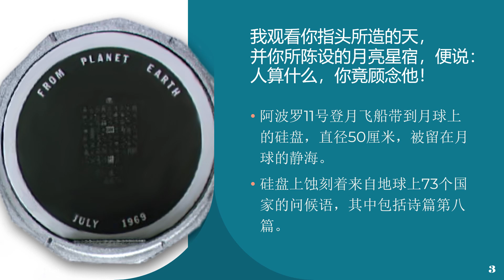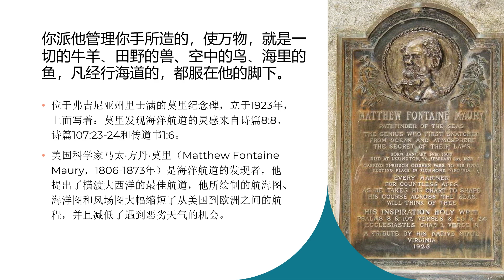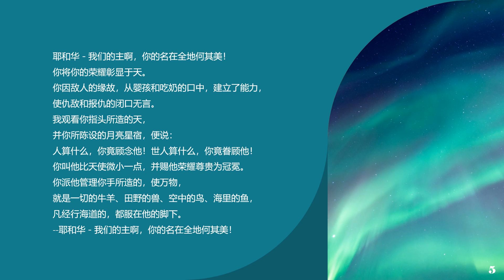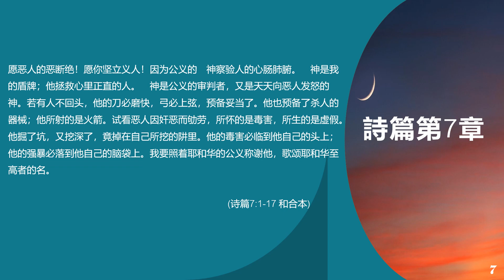聖經 詩篇第8章：耶和華－我們的主啊，你的名在全地何其美！你將你的榮耀彰顯於天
3、面向海内外基督徒家庭（包括慕道友家庭），提供一對一/精品小班中文（以圣经及中文经典作品为教材，教授聽、說、讀、寫）網絡課程，聯系可加wechat : sjxslmysth (驗證請注明「學中文」）